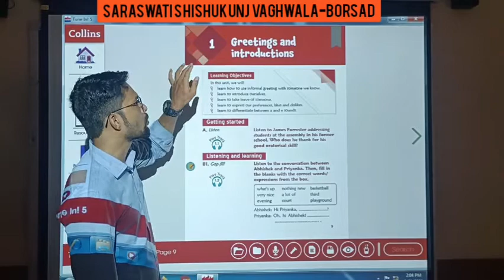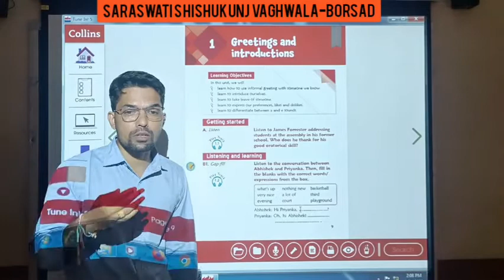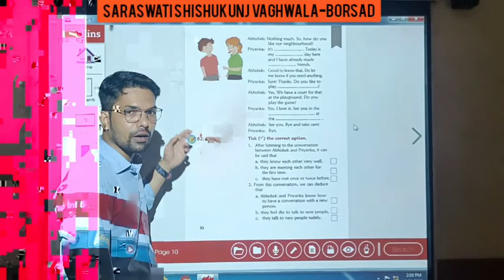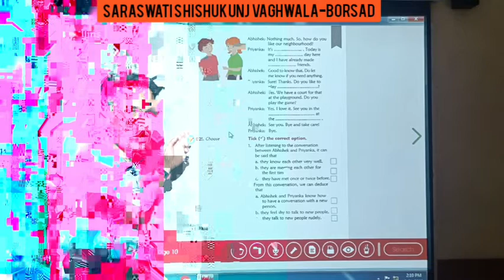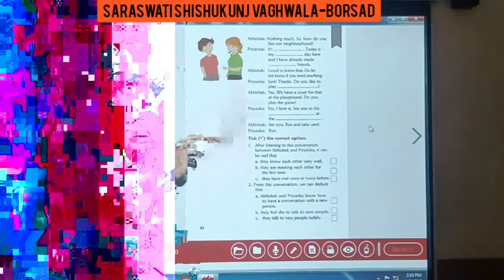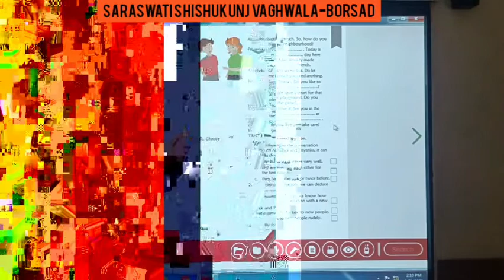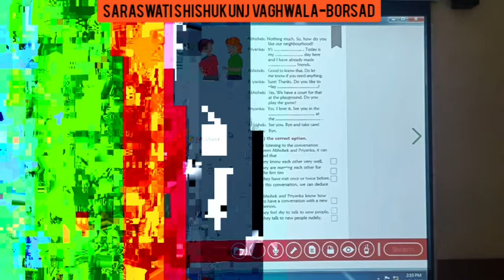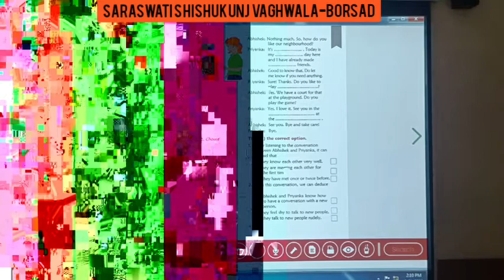Std :7 (Gujarati Medium) Subject : Applied English Date : 23.08.2020